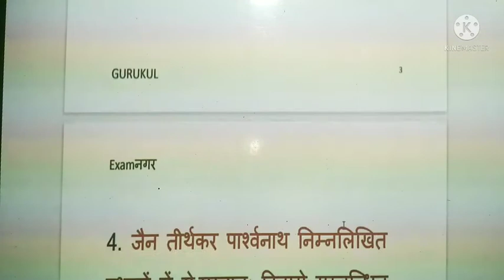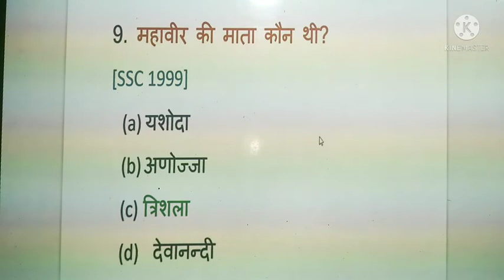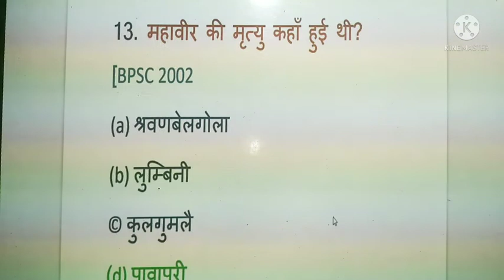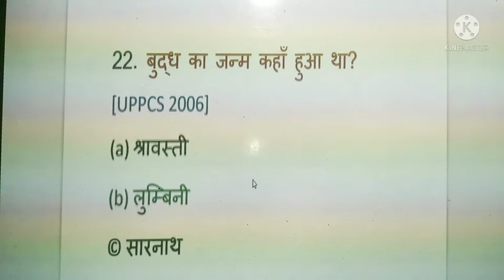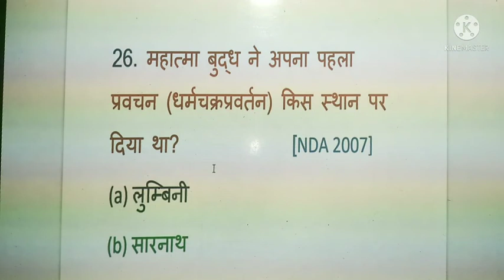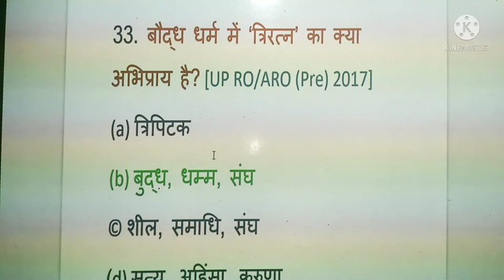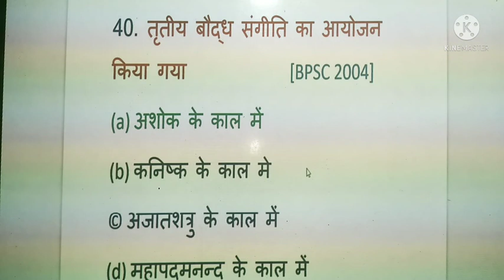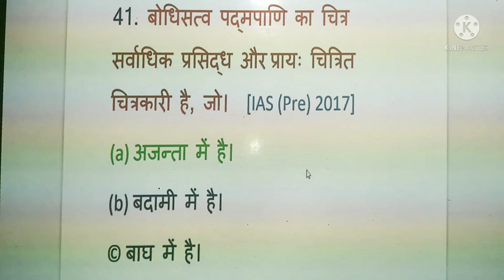धार्मिक आंदोलन PYQ (1994-2019)upsc upsi ncert ssc railway bankpo biharsi # by Abhay sir...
छठी शताब्दी ईसा पूर्व का धार्मिक आंदोलन
पिछले 24 वर्षों में पूछे गए प्रश्नों का संग्रह